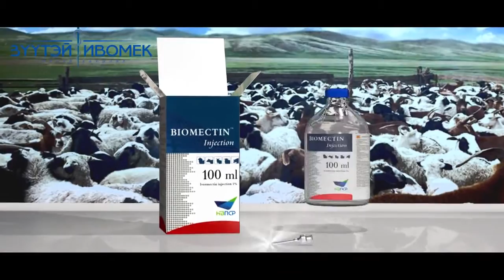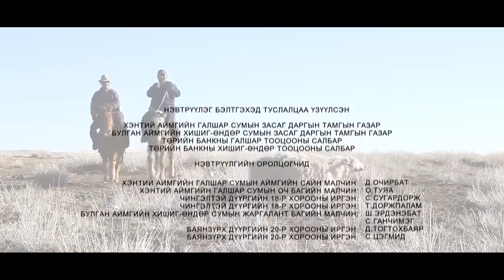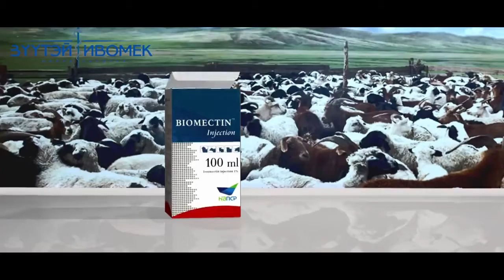Туслах малчин зорилтот тв төсөл 08